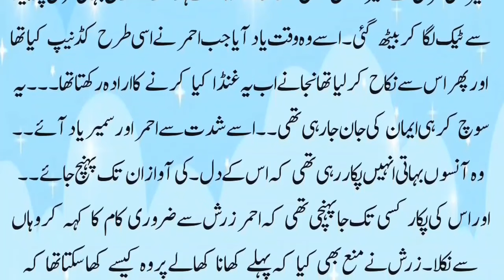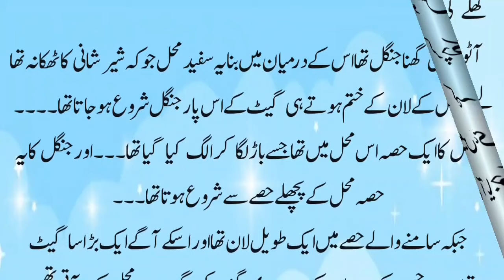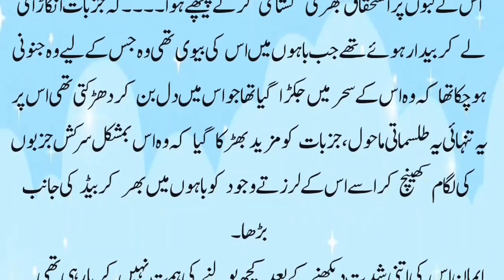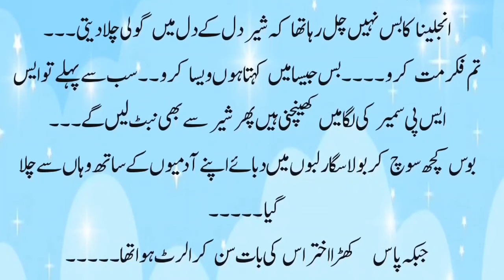Revenge Based | Romantic Novel In Urdu | Part 29 | Rude And Rich Hero | Innocent Herione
Rude HeroBased
Rich hero